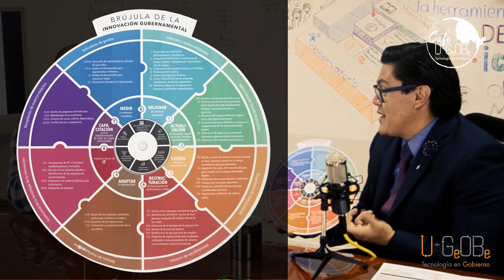Bogart Montiel y la Brújula de la Innovación Gubernamental - Parte 1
¿Es posible innovar en gobierno, mejorar el Estado y crear un servicio público de alta calidad? Platicamos de ello con Bogart Montiel, Director Ejecutivo de Administración del INE, quien nos comparte su visión sobre cómo generar una cultura de innovación en la Administración Pública y una herramienta que ha creado para lograrlo